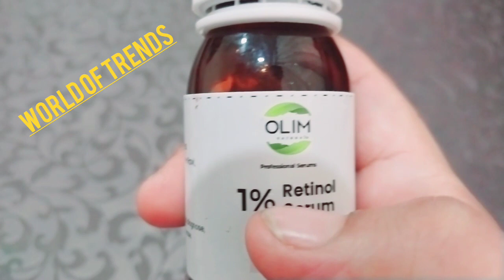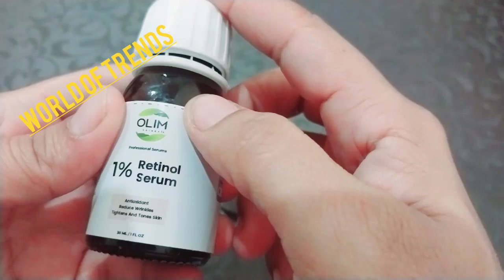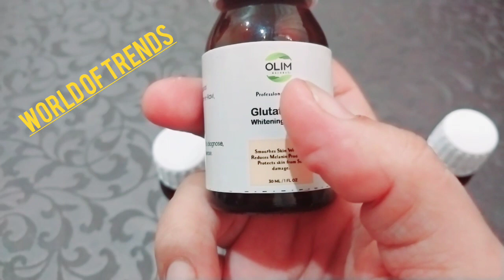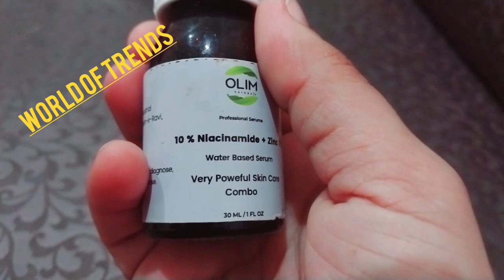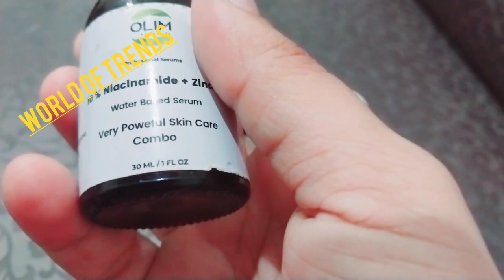Olim Naturals products/ olim natural review /Retinol Glutathione & Niacinamide serum /olimnaturals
this video is about olim naturals product review. olim naturals is a Pakistani company and has launched different types of skin care products.  in this video, we gave a review of olim naturals 1% retinol serum, olim naturals glutathione serum, and olim naturals 10% niacinamide plus 1% zinc serum. if you like this video, please watch, like, and share this video.